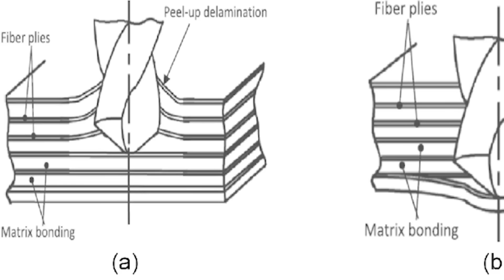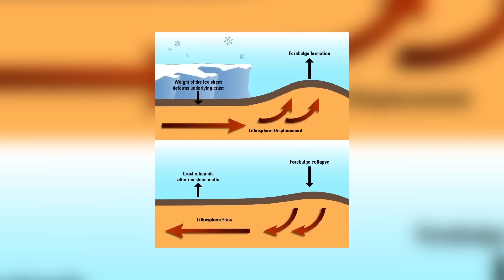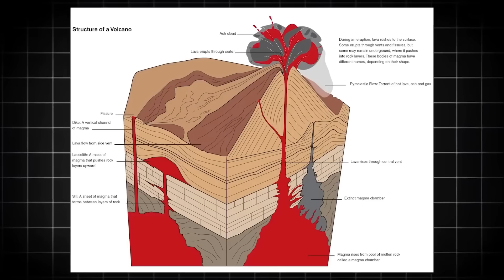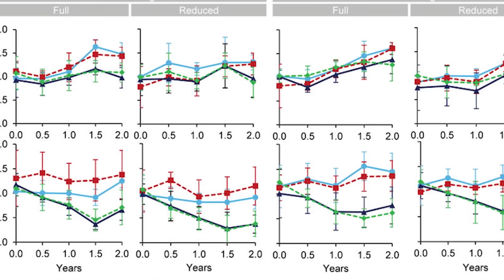USGS Issue RED ALERT After Satellite Detects MASSIVE Uplift in Appalachian Mountains!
MASSIVE Uplift in Appalachian Mountains!

usgs satellite data appalachian mountains uplift red alert magma chamber volcanic activity eastern united states seismic activity plate tectonics eruption risk us geological survey disaster warning breaking news 2025 satellite imagery nasa earthquake swarm deformation crustal movement national park yellowstone fault line north america geologists emergency alert tectonic uplift geoscience usa east coast mountain range geological anomaly rapid uplift usgs report new discovery natural disaster environmental science scientists shocked usgs volcano monitoring system